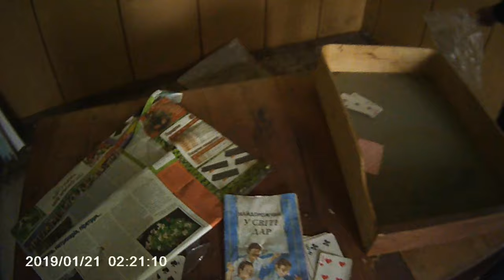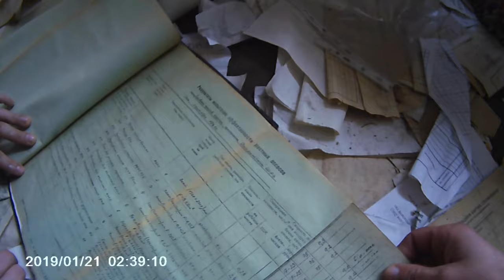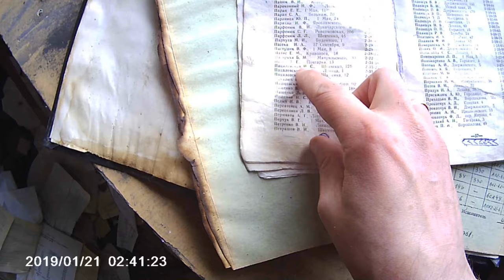Сталкинг по заброшенному заводу + опасный руф по краю дымохода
Поехали на заброшенный завод поруфить и сделать залаз на высокую дымоходную трубу. Нашел в старом справочнике свой номер телефона, и много старой мебели. Пробрались на крышу завода, а позже и на трубу дымоходную поднялись. Часть видео самого залаза и спуска было утеряно по не понятным мне причинам, в скором будущем сделаем новое видео самого залаза.